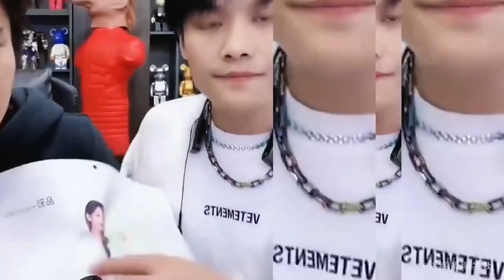小杨哥跟反诈警官连麦